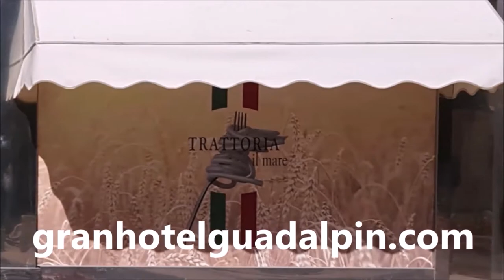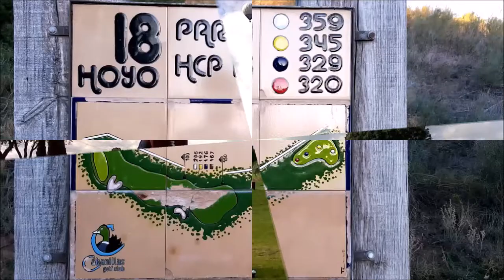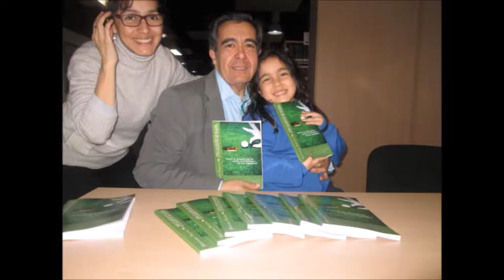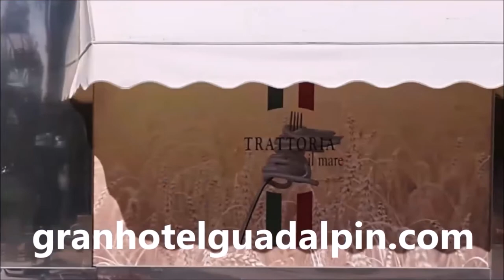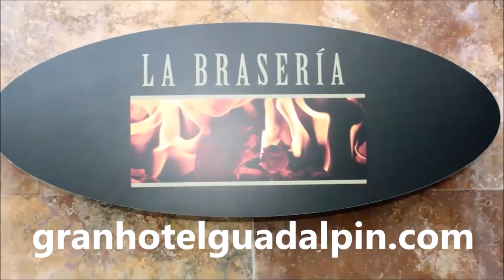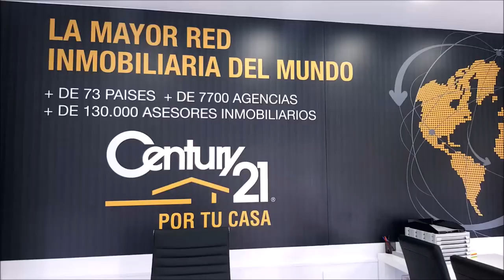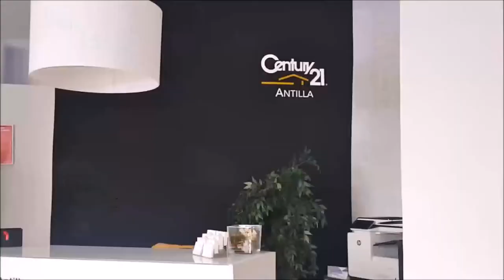N 49 TOMANDO EL APERITIVO CON ANTONIO ROMÁN ALCALDE GUADALAJARA CIUDAD EUROPEA DEPORTE 2018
Programa N 49 TOMANDO EL APERITIVO EN EL DUBLIN HOUSE  ANTONIO ROMÁN Alcalde de Guadalajara,  junto a Mariano Puerta Director de COaching Golf Radio y TV . Un programa de  @CoachPuerta